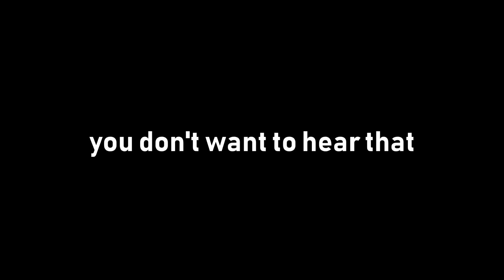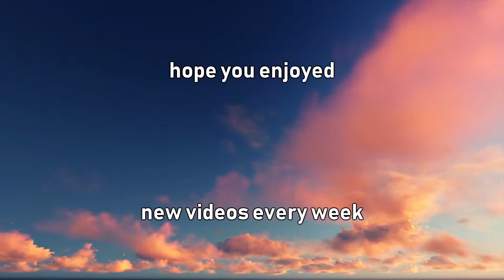The Biggest Iron | Minecraft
There was an idea, to bring together 243 iron ingots, to see if they could become something more.

yea nah It's just a big block of iron